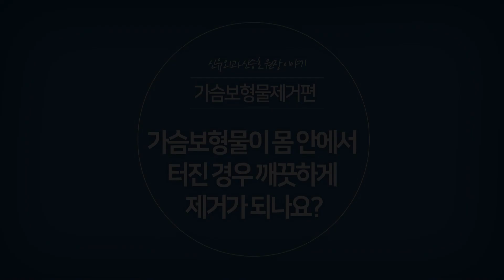가슴보형물 터진 경우 몸안에서 깨끗하게 제거가 될까?｜가슴성형부작용 SHINYU CLINIC 신유외과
[가슴성형 부작용 가슴보형물제거 편!]
'가슴보형물 터진 경우 몸안에서 깨끗하게 제거가 될까?'
신유외과에서 궁금증을 해결해 드립니다.

[Breast Side effects Removal of prostheses]
'If the breast prosthesis bursts, will it be cleaned out?'
SHINYU CLINIC Question resolution